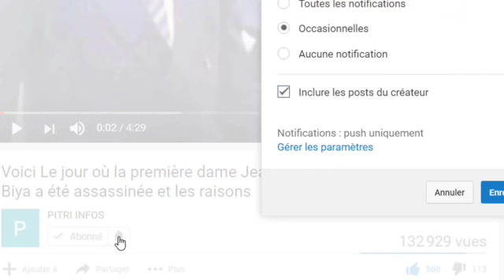Coup de tonnerre : Le RHDP vient de tomber dans le piège de Soro.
Le RHDP vient de tomber dans le piège de Soro